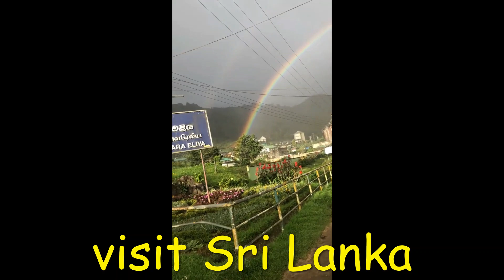Two Rainbows Near Hospital- Nuwaraeliya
නුවරඑළිය Hospital එක ලගට පායපු දේදුණු දෙක